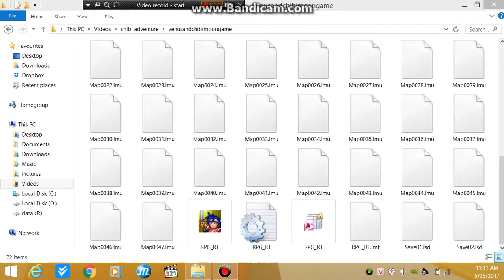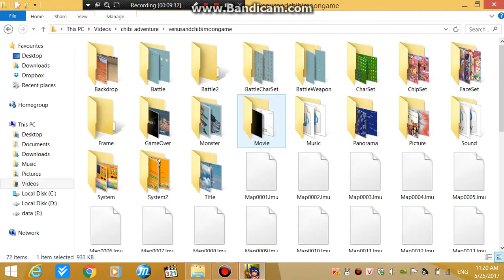sailor moon rpg-sailor chibimoon's great adventure gameplay part 6[so many monsters]